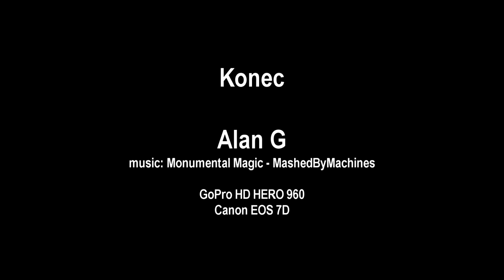Kolesarjenje: Kekec - Sveta Gora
S kolesom iz Nove Gorice na Kekec in Sveto Goro.